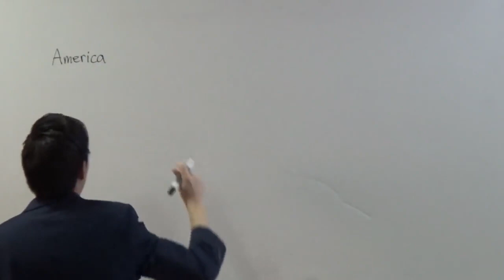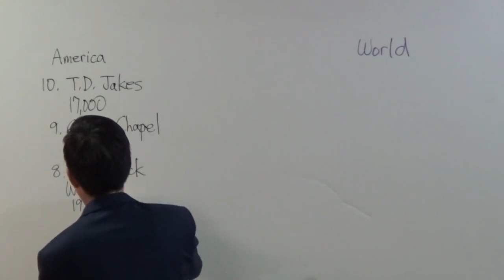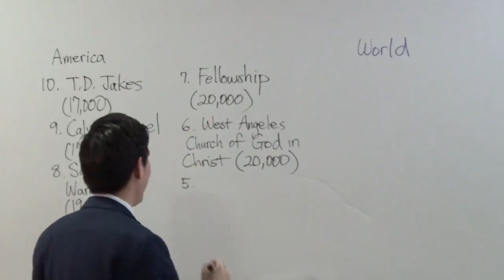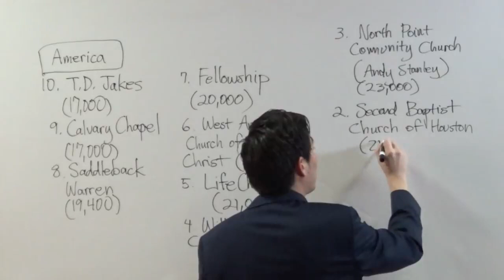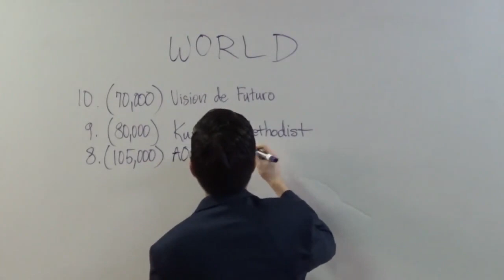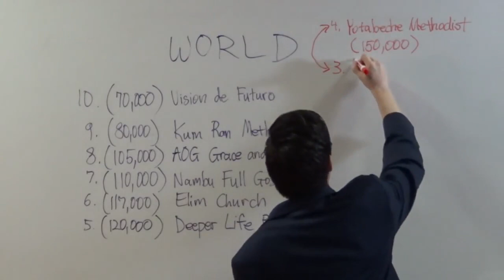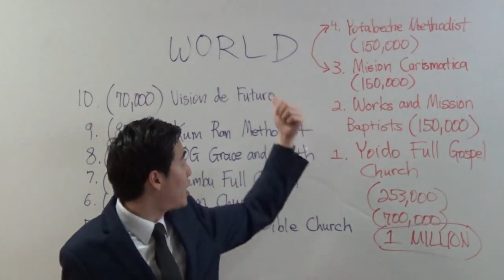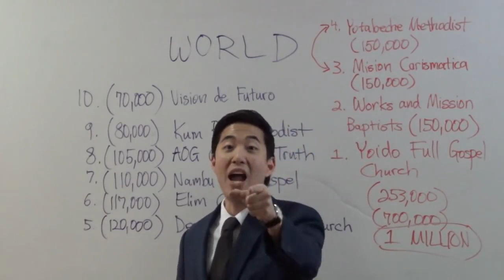Satan's Top 10 World's Largest Churches! Who? Dr. Gene Kim